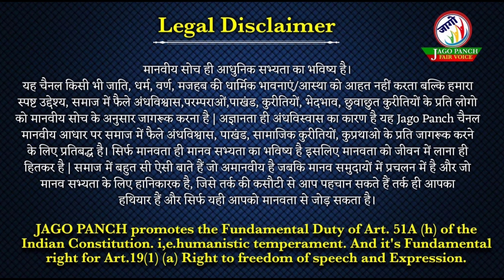जो गाय था खाता उसी ने बनाया माता|ये विडियो मनुवादियों की बोलती बंद करेगा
वेदों में मांस भक्षण का ये प्रथम भाग है। जिन्हें हम आज गाय रक्षक के रूप में जानते है वही ऋग्वेद काल में गौ भक्षण बेड चाव से करते थे। इसके विषय में सुमेध जगरवाल ने अपनी पुस्तक में स्पष्ट किया है।